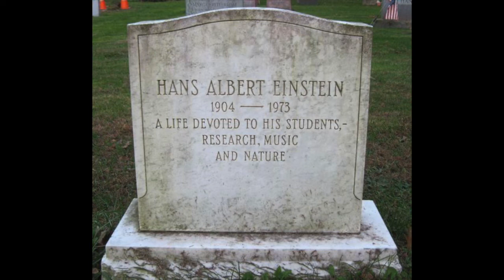Albert Einstein For Kids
Learn about the German genius, Albert Einstein, from his early days at the patent office to his final days at Princeton, NJ.